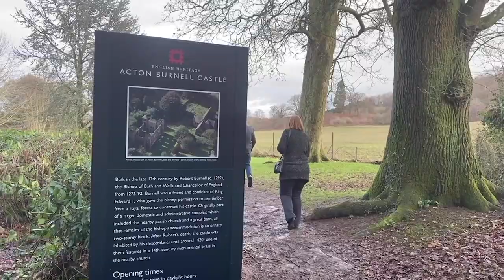Acton Burnell Castle and Longnor, Shropshire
Acton Burnell Castle is a 13th-century fortified manor house, located near the village of Acton Burnell, Shropshire, England. It is believed that the first Parliament of England at which the Commons were fully represented was held here in 1283